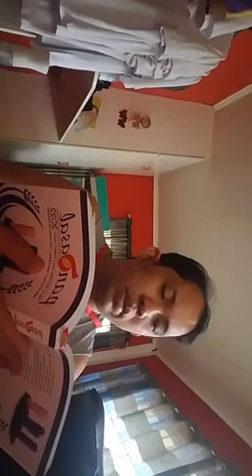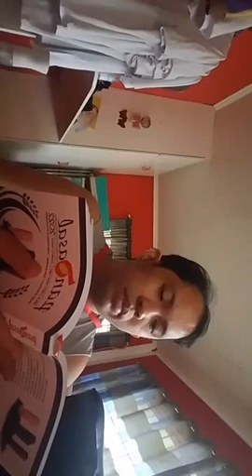liturgy of the hour morning prayer virtual live (October 1.2022)